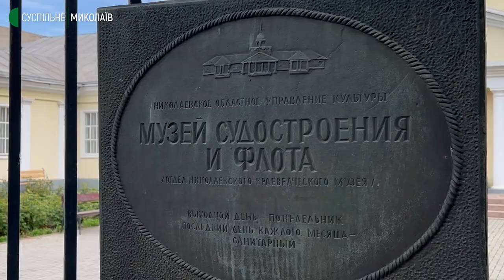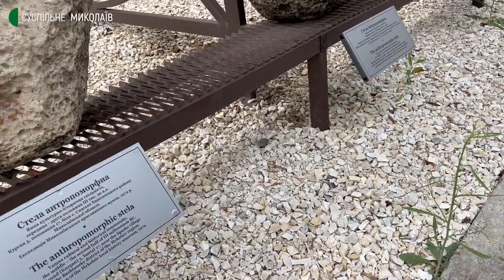Миколаївські музеї захищають експонати від обстрілів та готують до евакуації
Заходи щодо підготовки до евакуації є превентивними. Відповідних офіційних розпоряджень немає. Утім, захист культурних надбань під час війни — це одне з пріоритетних завдань держави.

Про це кореспондентам Суспільного розповів заступник директора Миколаївського обласного краєзнавчого музею Валерій Чернявський.